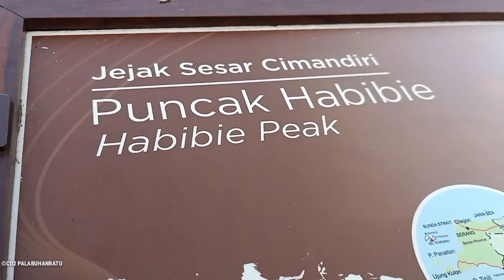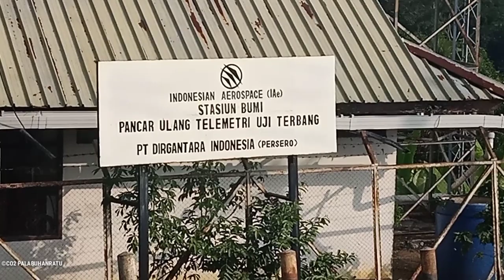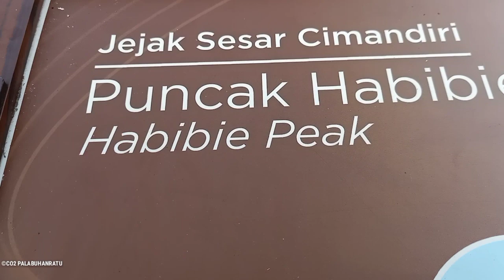CERITA dan SEJARAH PUNCAK HABIBIE | WISATA SUKABUMI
Puncak Habibi yang berlokasi di desa pasir baru kecamatan cisolok sukabumi jawa barat indonesia,  lokasi yang sangat populer dikalangan wisatawan Bisa dibilang lokasi wisata ini yang sangat populer di objek Wisata Sukabumi.  Hanya memakan waktu tidak sampai satu jam dari arah kota Pelabuhanratu.  Objek wisata ini cerita  awal mulanya masih kurang diketahui. Pak Habibie orang yang jenius dalam masalah kedirgantaraan sehingga beliau membuat pemancar ulang satelit sebagai stasion sinyal penerbangan diwilayah ujung jawabarat pada tahun 90'han dibawah PT DIRGANTARA atau IPTN indrusteri Pesawat Terbang Nusantara.  Kawasan ini kini menjadi objek wisata pavorit berada diatas lereng Pantai Cikembang masih kawasan Geopark Ciletuh Palabuhanratu.

Wisata puncak Habibi merupakan andalan Wisata Alam sukabumi yang mana dengan panorama keindahannya sehingga membuat orang ingin berfoto atau ber selfie dilokasi ini.  Masih dikawasan Cisolok tidak jauh dari sini masih banyak spot atau objek wisata yang masih bisa kita kunjungi diantaranya Muara Cibareno,  Bukit Cinta Pantai Cikembang,  Bukit Cienong atau Bukit Ciendong,  Pantai Cibangban,  Pantai Karang Haji,  Pantai Legon pari dan Pantai Karang Hawu dan Objek wisata yang sudah terkenal hanya ada dua di dunia nyaitu Geyser Cisolok atau Pemandian Cipanas Cisolok

Jadi inilah sebagian gambaran dari Cerita dan Sejarah Puncak habibi yang bisa ketahui,  semoga menambah pengetahuan untuk kita semua yang kinj merupakan Objek Wisata Sukabumi

Vocal/pencipta : Agus Ozan